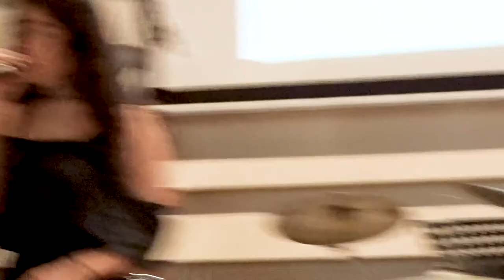School of Music Kyriakides 2018 - Summer Concert - Iron Sky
School of Music Kyriakides : 2018 SUMMER CONCERT (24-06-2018)

Teacher/Bass : Demetris Pilides
Vocals: Evi Hasapi
Guitars: Constandinos Kyriacou, Pavlos Klideris
Keys: Nefeli Spanou
Drums: Nikolas Nikolaides